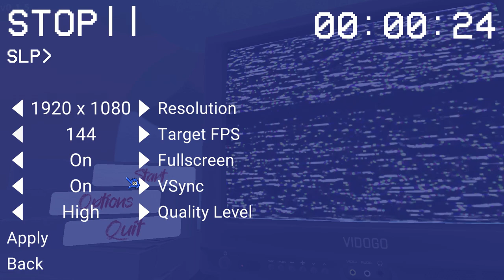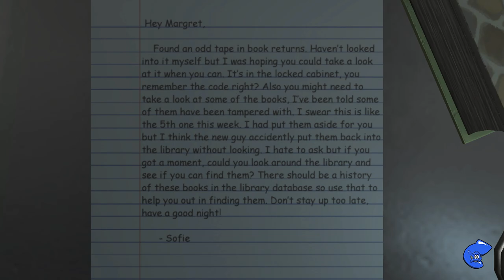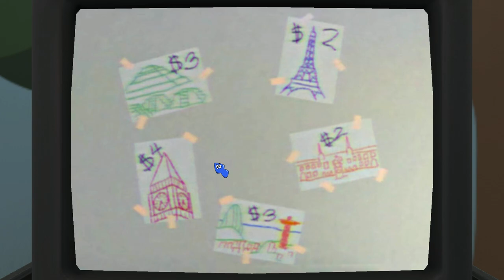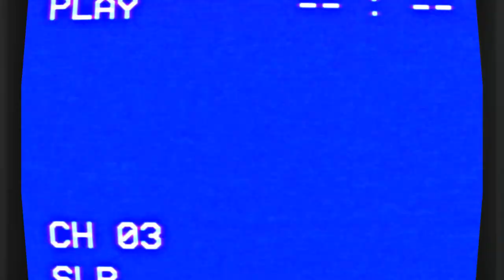Amanda the Adventurer 2 Demo-Walkthrough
About this game:
Amanda the Adventurer 2 follows Riley Park, who, after seeing what was contained on the mysterious tapes in their attic, travels to the Kensdale Public Library to investigate further. Upon arriving, they're greeted by a masked figure who claims to know their Aunt Kate, before she died and needs their help finding something Aunt Kate had left in the library. They also warn of a powerful entity that seems to be drawn to the tapes.

Meanwhile, Amanda is now aware of Riley's presence, and is doing everything to find a way to free herself. Suddenly, the stakes are higher than ever before, as it's not just Amanda looking for Riley now...